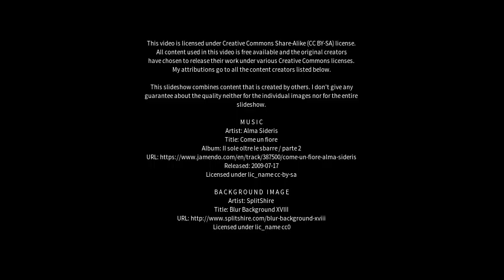Best places to visit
Best places to visit - Whithorn (United Kingdom) Best places to visit - Slideshows from all over the world - City trips, nature pictures, etc.